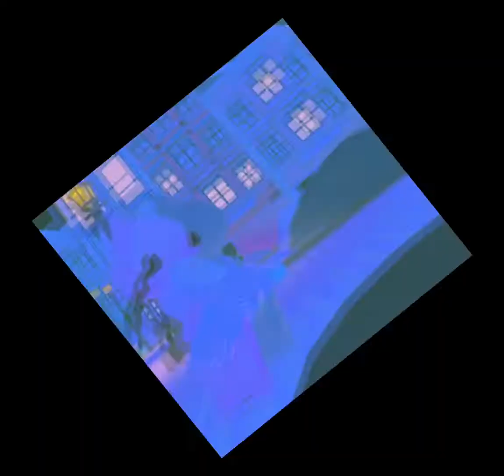the only thing good about this is that I did it with Grace- ☠️👏❤️‍🔥✨